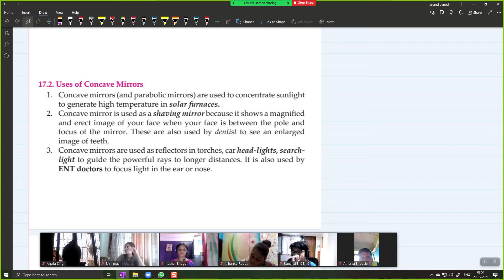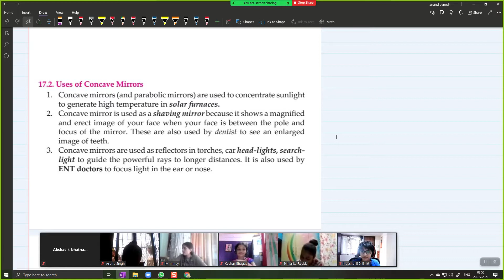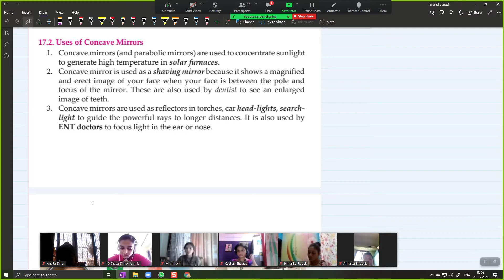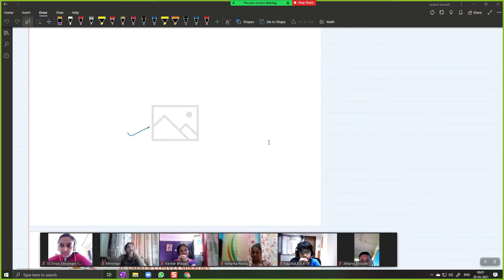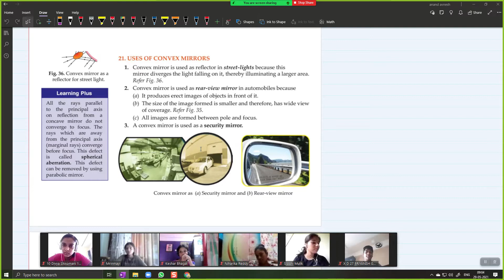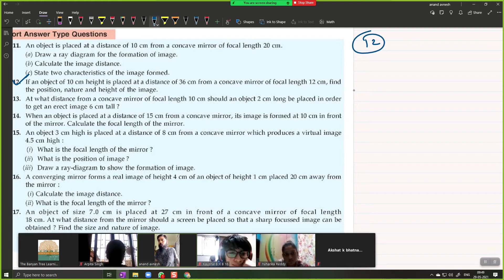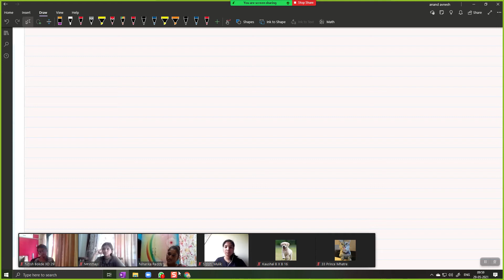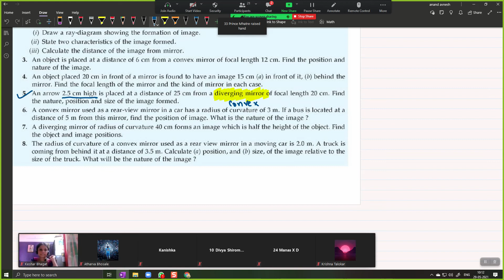X CBSE - Physics ch#4 Reflection of Light: Part 3 (Convex Mirror, Mirror Formula, Numericals) (2021)